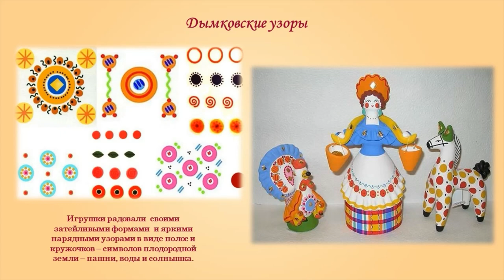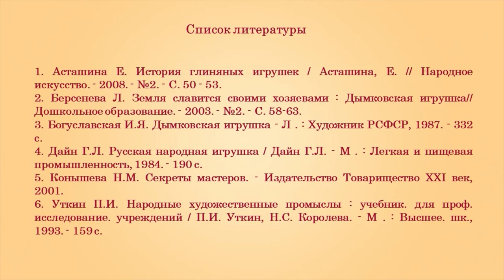Радость из Дымково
Библиотека № 17 им. Н. М.  Рубцова округа Майская горка знакомит с народным художественным промыслом — дымковской игрушкой. Этот древний промысел зародился в 16 веке в слободе Дымково вблизи Вятки.